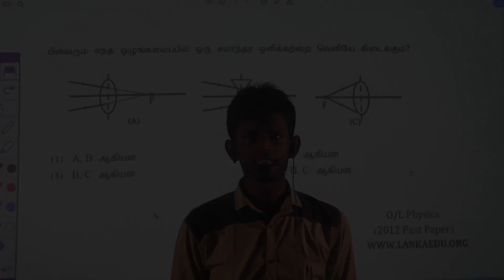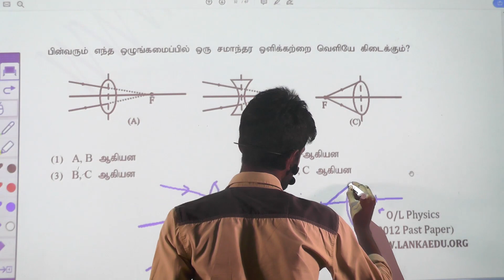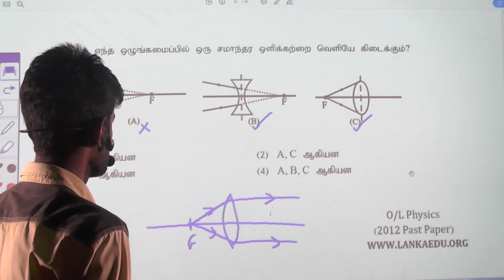G C E O Level Past Paper 2012 தொடர் – 10